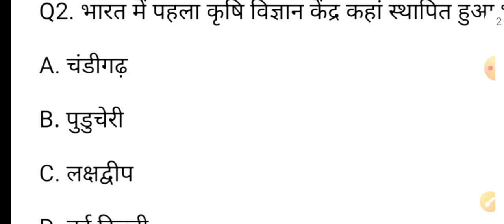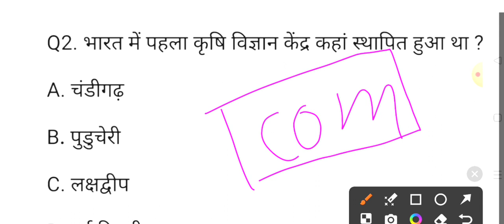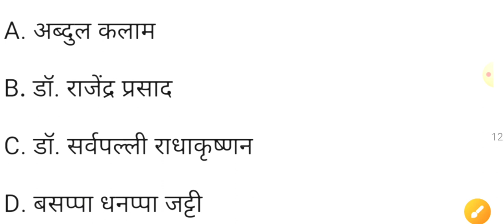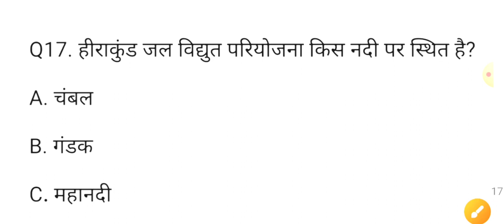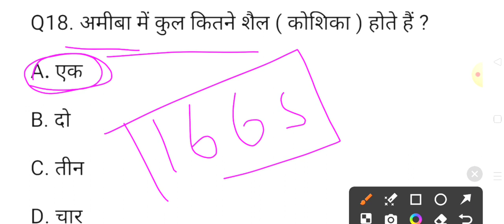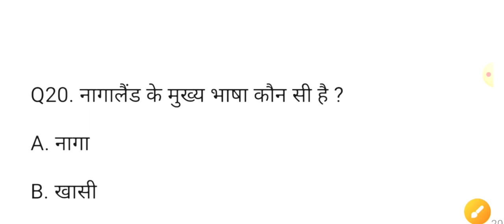Most brilliant gk questions || important gk questions || gk questions answer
gk
gk questions
gk test
gk gs mock test
best gk
gk question
test
gk gs
gk tricks
gk mock test
lucent gk
gk quiz
gk quiz,gk questions
gk,gk question
gk in hindi,gk questions and answers
quiz
gk question answer
lucent gk
trivia quiz
best gk
ss gk quiz
kids quiz
childrens quiz
gkquiz
100 gk quiz
gk
gk questions
gk quiz
gk point
gk question
top 10 goalkeepers saves
top 10
bangla gk
lucent gk
100 gk
gk top
top gk